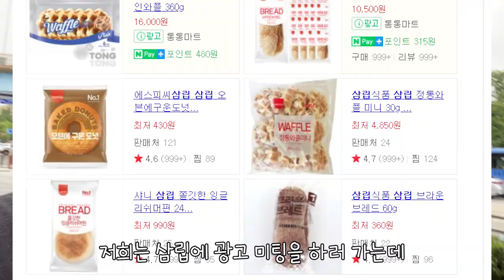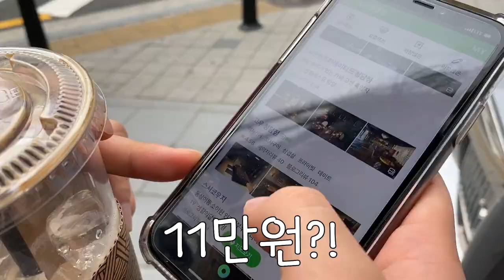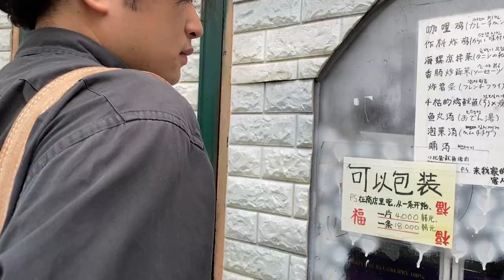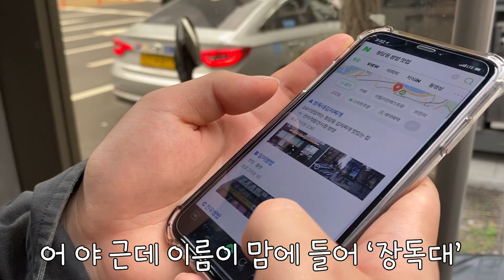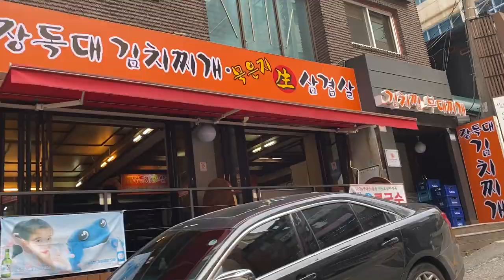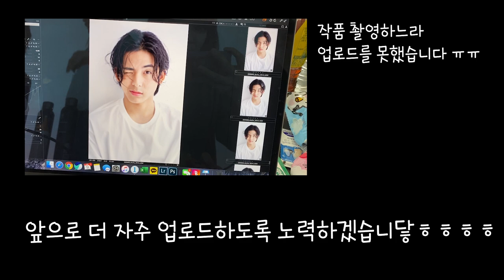또1라이들이 광고미팅 가면 생기는 일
제가 한동안 졸업작품 촬영감독을 맡아 전념하게 되어 일상을 거의 잃었었습니다. 다행히 촬영을 잘 마쳤고, 이제 다시 일상으로 돌아와 그동안 바쁜 핑계로 소홀했던 것들에 다시 힘을 쓰고 있습니다.

앞으로 브이로그를 자주 올릴 생각이고, 재미있는 컨텐츠형식의 영상들도 기획해보도록 노력하겠습니다.

그리 오래도 아니고 한 일주일만 쉬었는데도 유튜브 마렵네요 ㅋㅋ
군대가면 죽겄다.